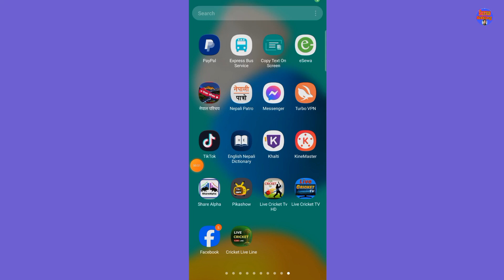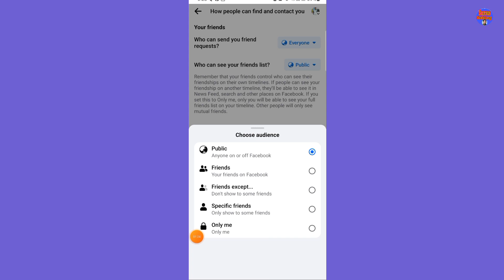Facebook Friend List Private Kasari Garne || Facebook Friend List Private Garne Tarika In Nepali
Facebook Friend List Private Kasri Garne || Facebook Friend List Private Garne Tarika 2081

yo video ma chai facebook friend list private garne tarika jankari garayeko xu or facebook ko friend kasai le pani na dekhne tarika